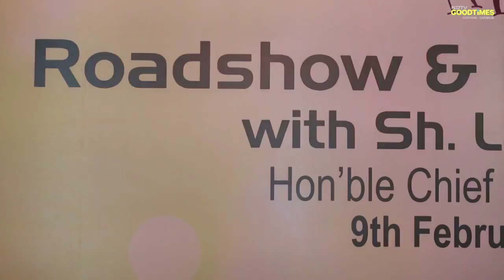MAGNETIC MIZORAM INVESTORS' SUMMIT - DELHI ROADSHOW NDTV GOOD TIMES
Government of Mizoram & Innovations India organised the Magnetic Mizoram Roadshow in Delhi announcing the Investor's Summit 2018